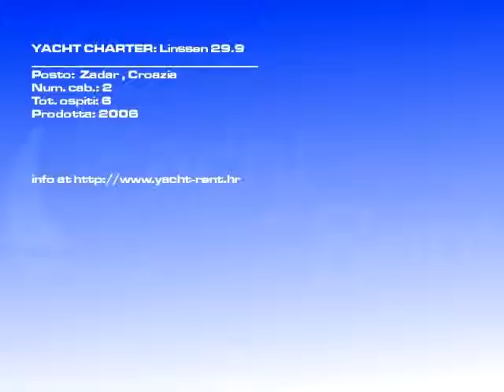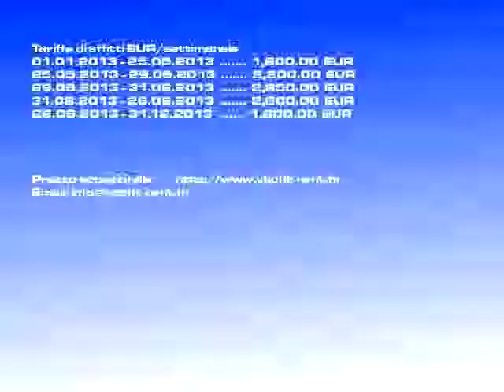Affitto Linssen 29.9/2006 | motore Zadar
Sorta d'imbarcazione: motore, Tariffa: 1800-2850 EURsettimanale, Versione barca: Linssen 29.9, Prodotta: 2006, Posto: Zadar Croazia, Imbarcazione lunga: 9.35, Ospiti: 4, Num. cab.: 2